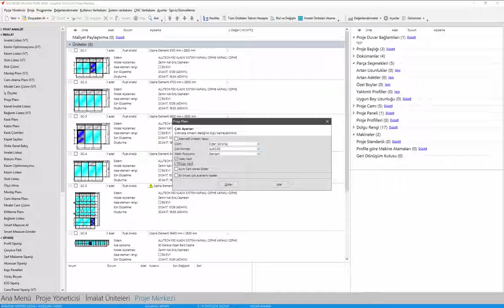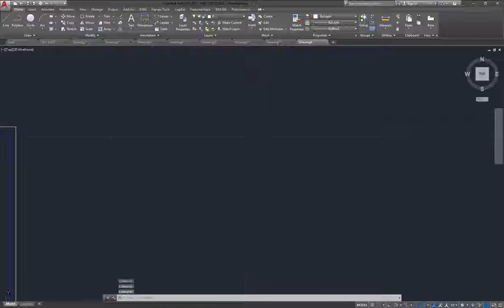LogiKal Eğitim - Üniteleri Kesitleri İle Birlikte Tek Seferde AutoCad'e Aktarma